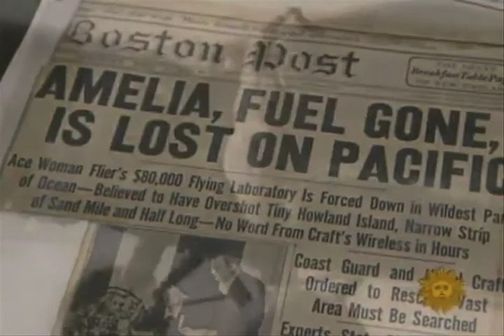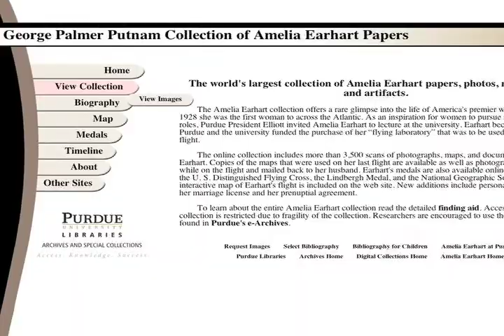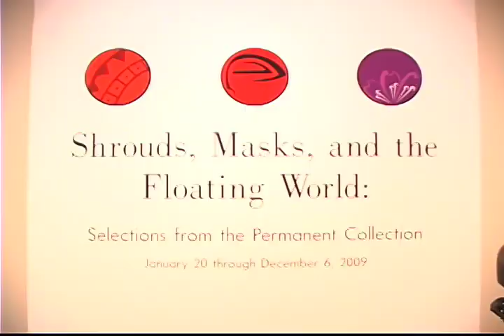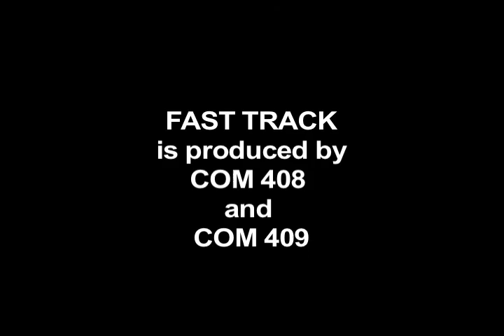Fast Track 10-23-09 4 of 4.mov